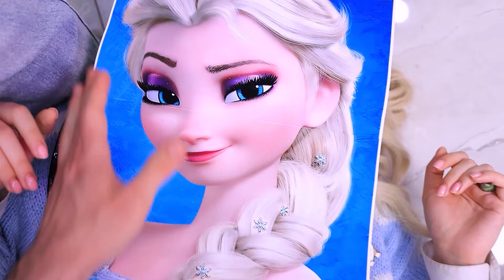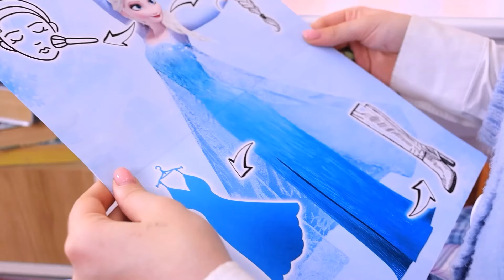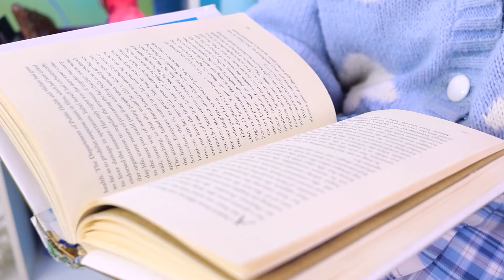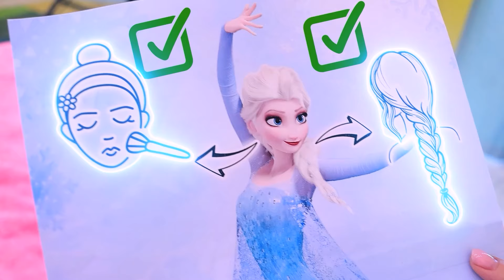Wie man zu Elsa wird! Elsa von der Geburt bis zum Tod!